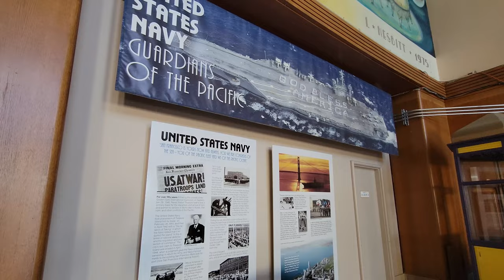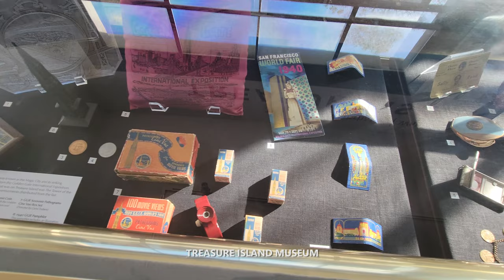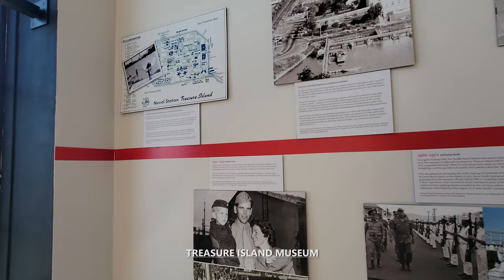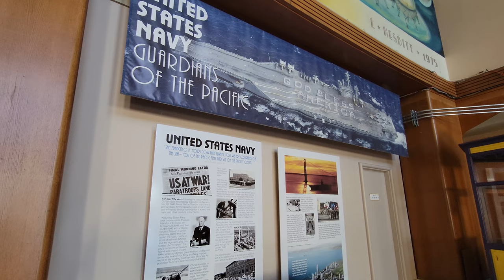Exploring Treasure Island in San Francisco, CA USA Walking Tour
Exploration To Go takes you on a walking tour through Treasure Island in San Francisco, California USA in stunning 4K UHD at 60 fps with relaxing jazz / modern / easy listening / instrumental music in the background for listening pleasure. Treasure Island is a man-made island in the San Francisco Bay that was created as part of the 1939 Golden Gate International Exposition. After the exposition, the island was used as a naval station by the US military. During World War II, it served as a major training and deployment center for the Pacific Fleet. In 1997, the navy decommissioned the island and it was transferred to the City and County of San Francisco.

Since then, Treasure Island has undergone a series of redevelopment plans and proposals, but none have come to fruition. Today, the island is undergoing a major redevelopment project that aims to transform it into a vibrant and sustainable mixed-use community. The project includes plans for new housing, retail and commercial spaces, a hotel, and a ferry terminal, and is expected to be completed in the coming years.

Despite its relatively short history, Treasure Island has played an important role in the development of the Bay Area and continues to be a unique and fascinating destination for visitors and residents alike. The island offers breathtaking views of the Bay Area, including the Golden Gate Bridge, Alcatraz Island, and the Bay Bridge.

It is also home to several parks and open spaces, including the Treasure Island Flea Market, which is held on the last weekend of every month and features over 400 local vendors selling vintage clothing, antiques, and handmade goods. In recent years, Treasure Island has become a popular destination for tech events and festivals, such as the annual Treasure Island Music Festival.

00:00 - Intro to Treasure Island, San Francisco, CA United States
01:02 - The Administration Building Parking
02:33 - The Administration Building
04:17 - Treasure Island Museum
07:03 - The Administration Building Parking
07:41 - Views of San Francisco
11:05 - Treasure Island Road